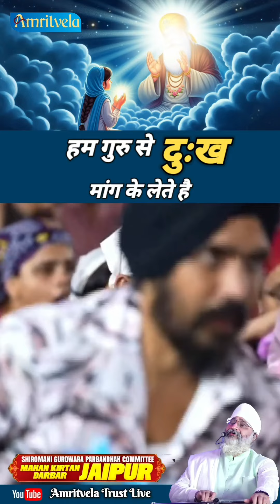*हम गुरु से दुःख मांग-मांग के लेते हैं ✅*